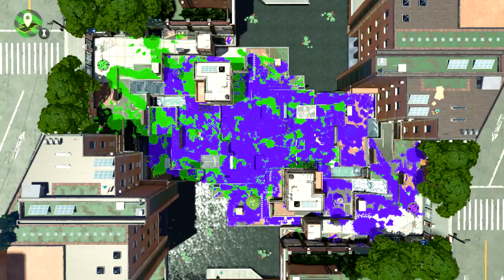Splatoon 2 - Rainmaker #125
Forgot how much fun neo splash was lol. Doing stressmaker placements for May.